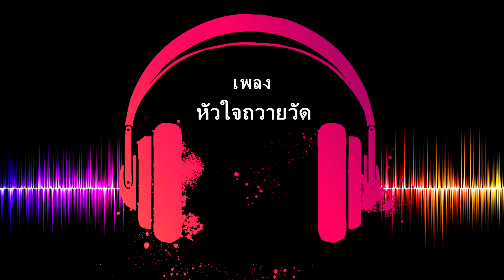เพลงไทย | หัวใจถวายวัด